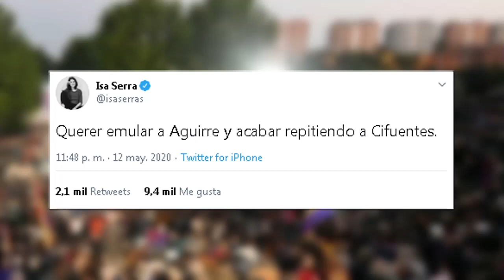CRISTINA CIFUENTES: "Es escandaloso que Iglesias y Echenique fomenten los escraches a políticos"